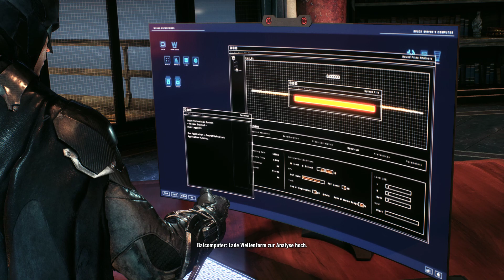Let's Play Batman Arkham Knight #12 Das Lager im Untergrund